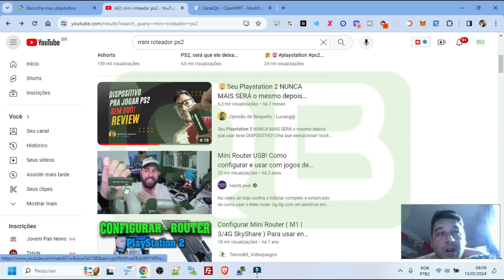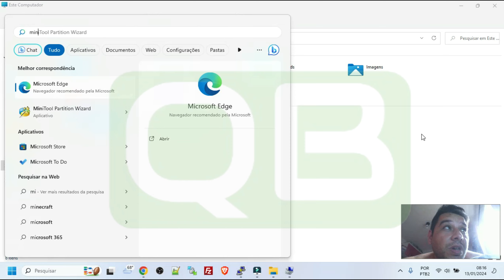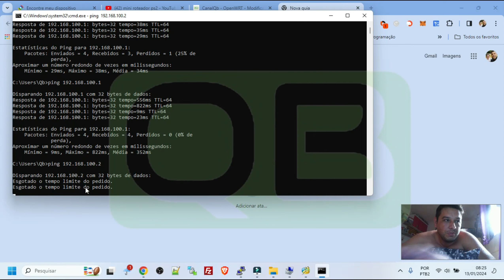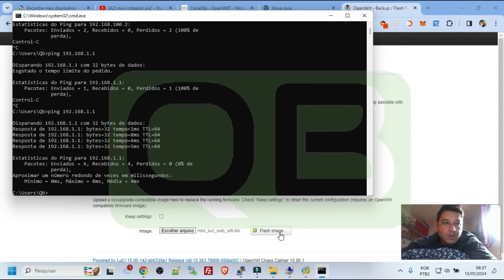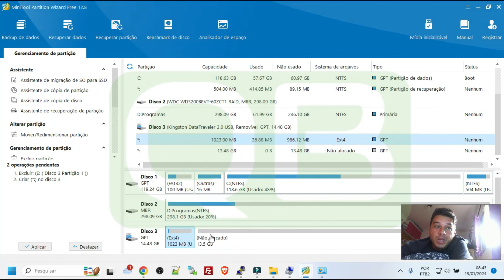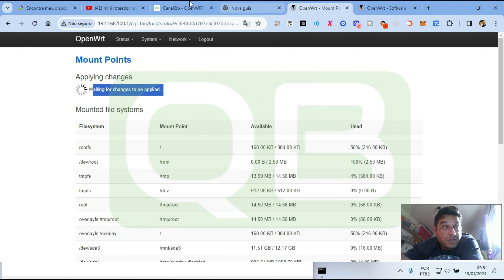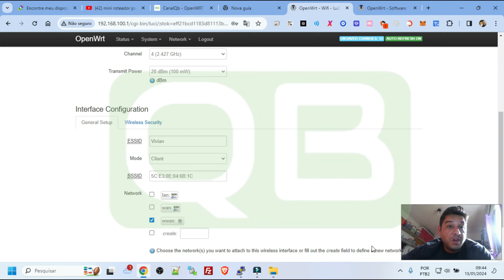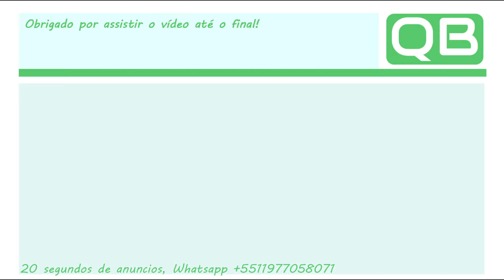CanalQb - OpenWRT - Modificando o firmware do Qualcomm P8201 3G router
Link do site no primeiro comentário, deixe seu link também!

Att: @CanalQb